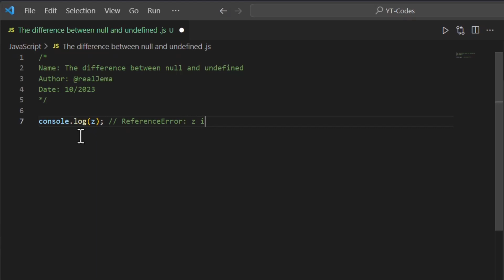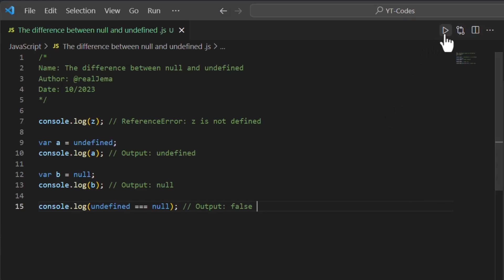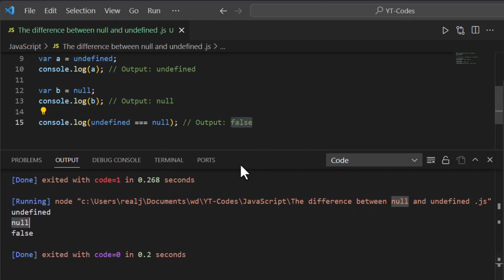The difference between null and undefined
Web Development
Android Development